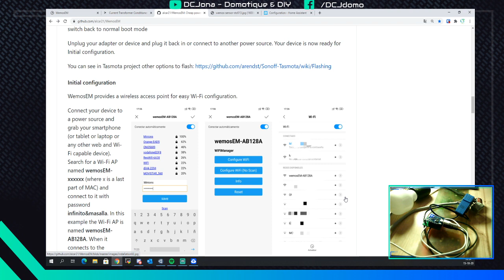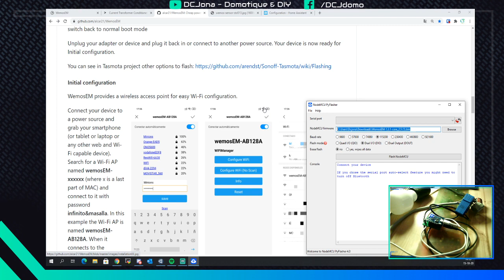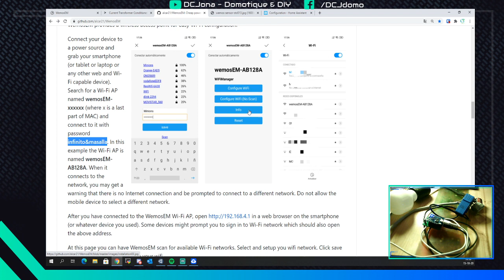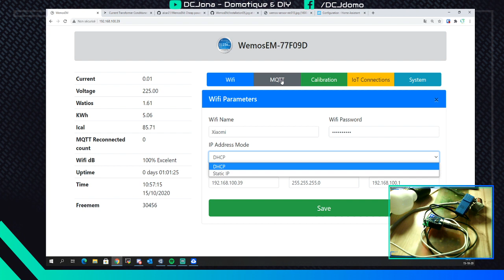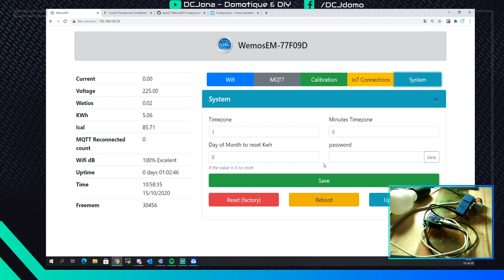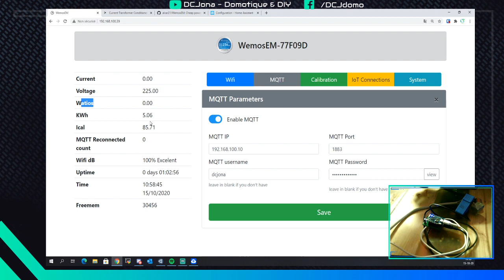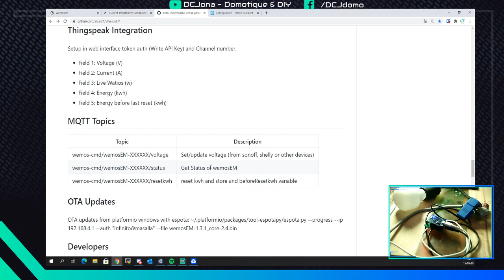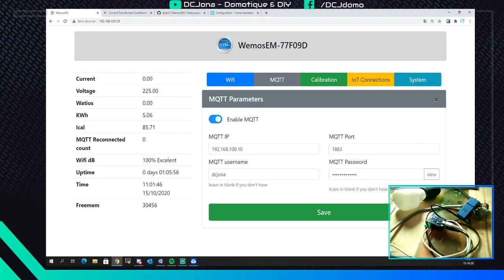Monitoring Consommation Electrique SCT13 - Home assistant & MQTT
Fabriquer presque sans soudure une pince ampèremétrique pour monitorer depuis votre compteur une ligne électrique et connaitre sa consommation.

Chapitres :

0:00 Introduction
0:28 Présentation
1:30 Flash
4:18 L'interface + config MQTT
7:22 Intégration sous Home Assistant
9:08 Conclusion

AP Password : infinito&masalla
Default user: wemosem
Default password: infinito&masalla

- ESP8266 D1 Mini ou

- SCT013 ou

🔥 Vous avez aimé? 👇 Offrez moi un café ☕ Likez 👍 Et partagez ma vidéo   🔗

Bien sûr cela ne vous coûtera absolument RIEN en supplément, juste un petit coup de pouce pour ma chaine qui sera réinvesti dans des produits pour vous présenter de nouvelles vidéos👍